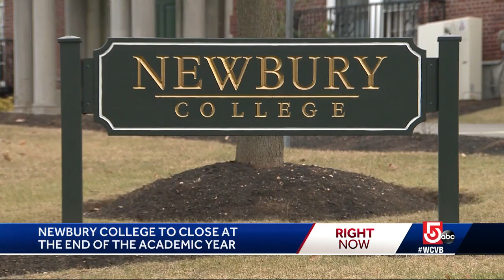Another Mass. college to close amid financial challenges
Newbury College announced Friday that it will close after this academic year. It follows several other small private schools that have shuttered in recent years.